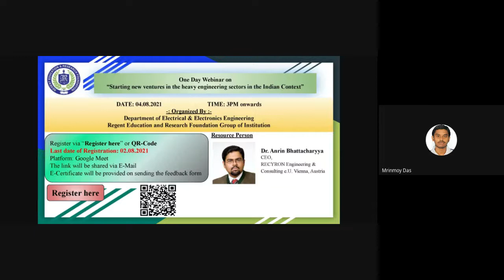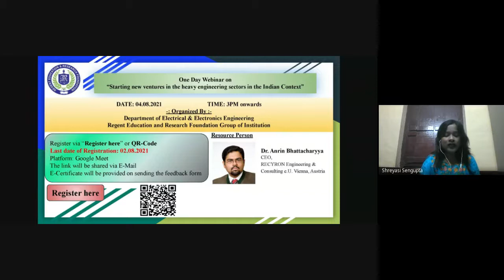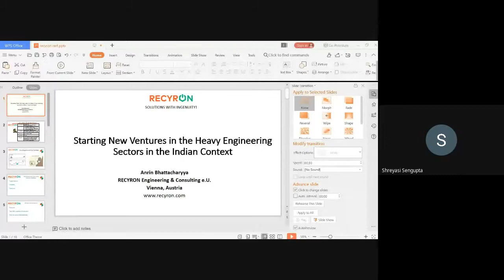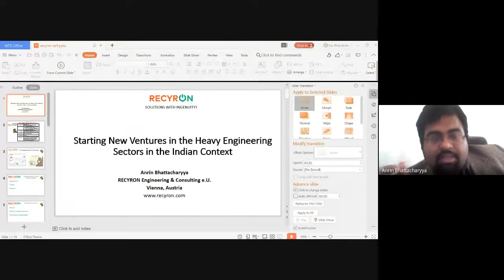Webinar on “Starting new ventures in the heavy engineering sectors in the Indian Context” Part 1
Webinar on “Starting new ventures in the heavy engineering sectors in the Indian Context”  organized by EEE department of RERFGI